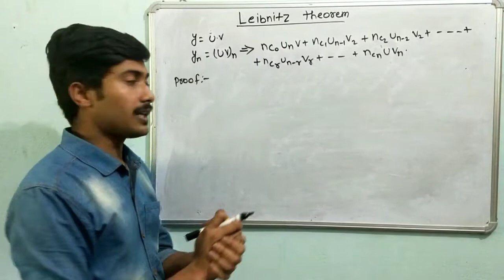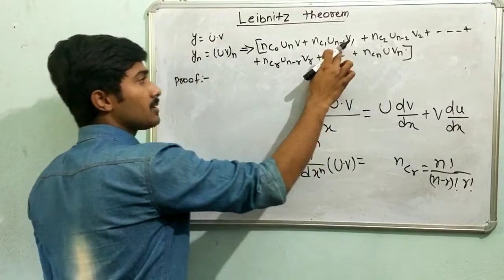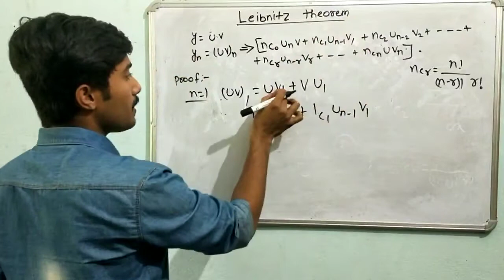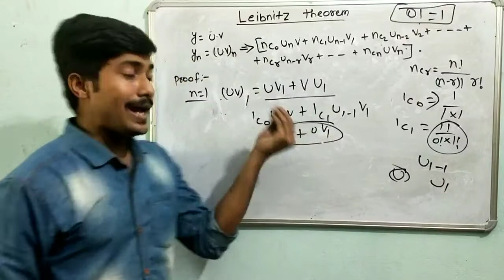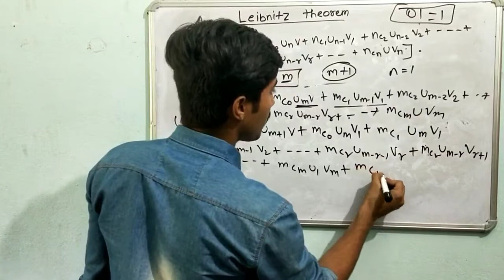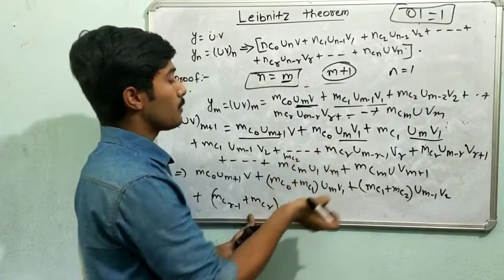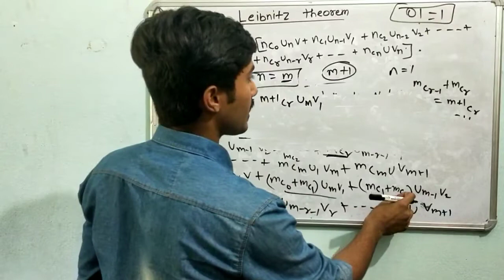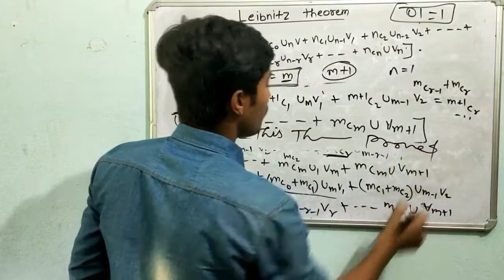Leibnitz theorem proving || bsc math || engineering mathematics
here in this video we have discussed about proving of Leibnitz theorem.